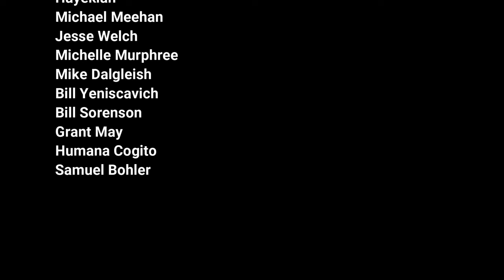An Anarchist Reviews HBO's The Anarchists Episode 5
WHILE I AM THE NATIONAL SECRETARY OF THE LIBERTARIAN PARTY, THIS IS MY PERSONAL POLITICAL COMMENTARY CHANNEL, NOT AN OFFICIAL LIBERTARIAN PARTY CHANNEL, AND ALL OPINIONS ARE MY OWN AND NOT NECESSARILY THOSE OF THE LIBERTARIAN PARTY.  AND YES, THE DELEGATES KNEW I HAD A MONETIZED YOUTUBE CHANNEL WHEN THEY ELECTED ME SO DON’T REMOVE ME BRO.

A Tale of Two Brothers

For instance, check out this MUST-HAVE product, , and then just continue your searches and purchases from there.  Amazon gives credit to any purchases done during the session not just the featured book.  Please shop OFTEN AND HARD.

If you like, you can always send me a ham, something you just want to share, or something off of my wishlist to 874 S. Lindsey Street, Castle Rock, CO 80104.  Will unbox online (at least partially - sometimes I start to open before I realize it is a gift)